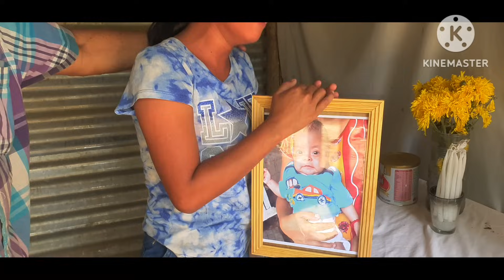LAMENTABLEMENTE nunca nos IMAGINO esto les TENEMOS una FATAL NOTICIA 😭😭😭